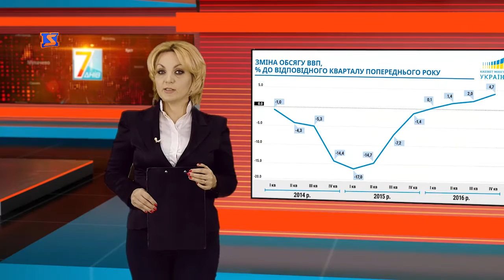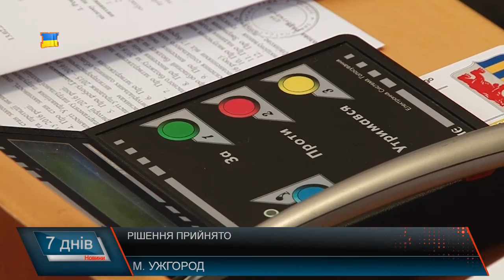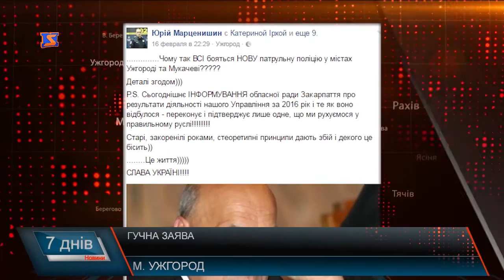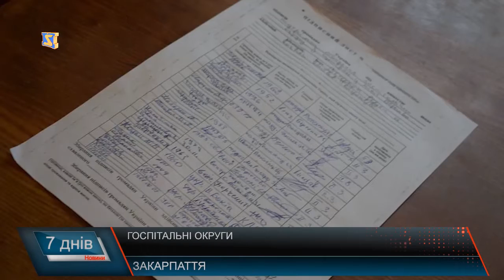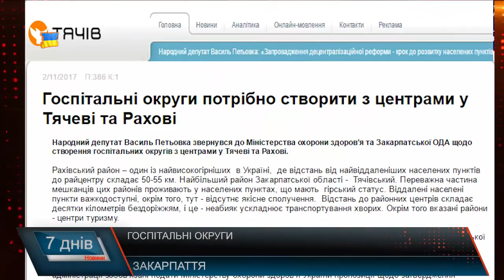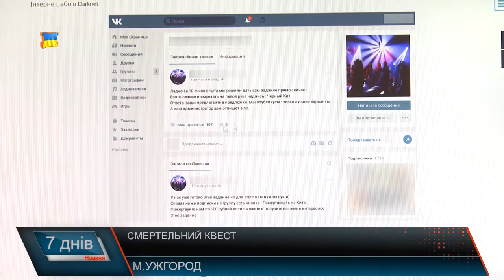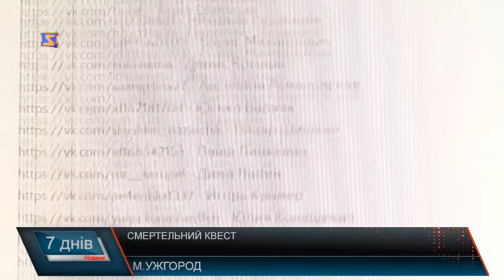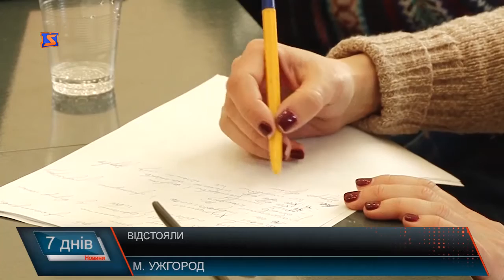М Студіо 7 Днів новини Закарпаття за тиждень 19 лютого 2017 року